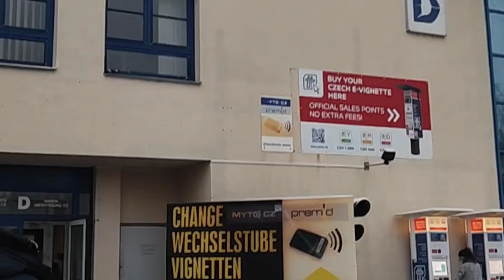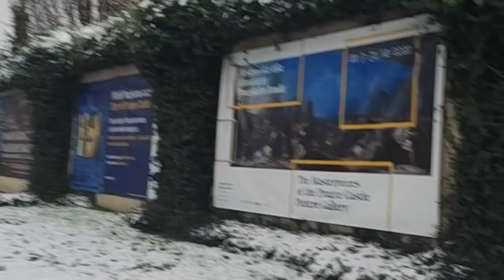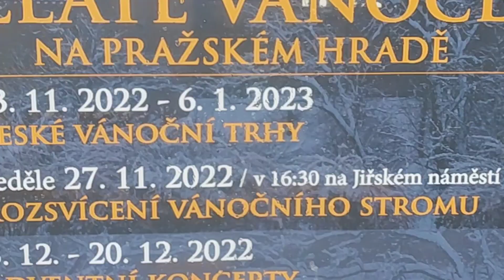A DAY IN MY LIFE GOING TO PRAGUE CZECH REPUBLIC | 1ST STOP PRAGUE CASTLE | BISAYANG PINAY IN ITALIA